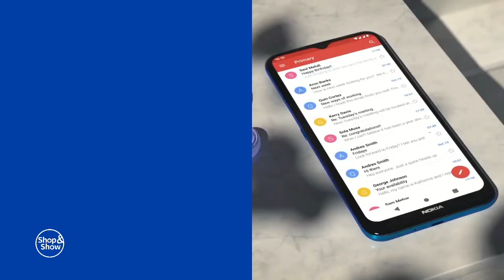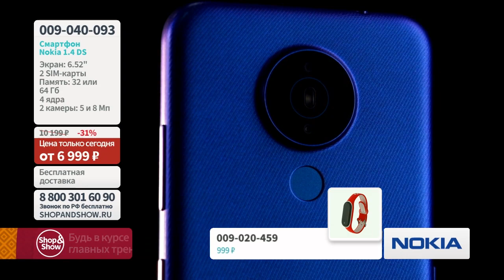Смартфон Nokia 1.4 DS. «Shop and Show» (электроника)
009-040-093 Смартфон Nokia 1.4 DS

Давайте дружить ;)